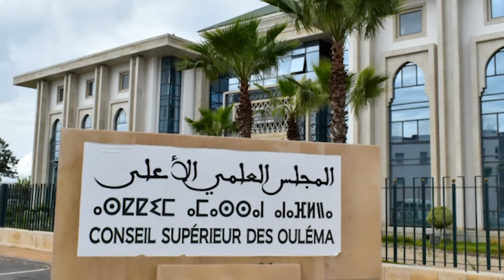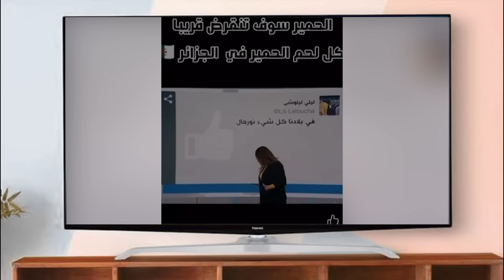ديرها غا زوينة..الجزائر والمغرب: الحر ب في دجنبر/مدونة الأسرة: التسريب/مومو وبوصوف:تحقيقات واعتقالات